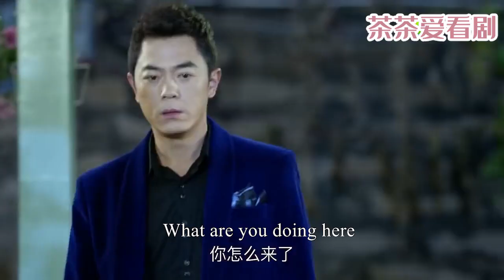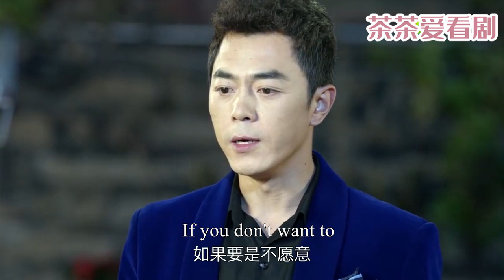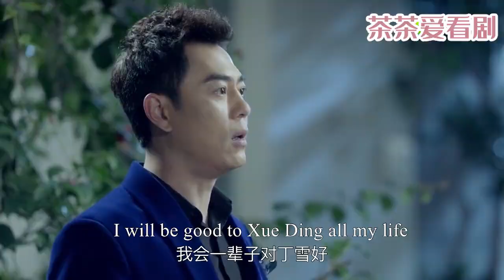前夫後悔出軌上門求复婚，怎料碰上富豪带著大钻戒向妻子求婚，落荒而逃！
劇情簡介：该剧以都市生活为背景，讲述了一个家庭三代人之间关于亲情和责任的故事 。
主演：靳东、潘虹、童蕾等。